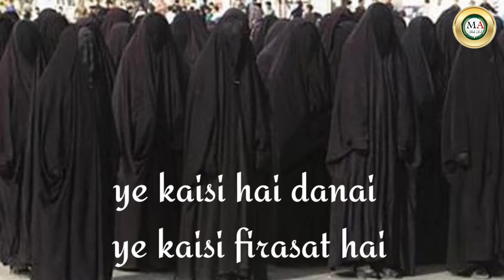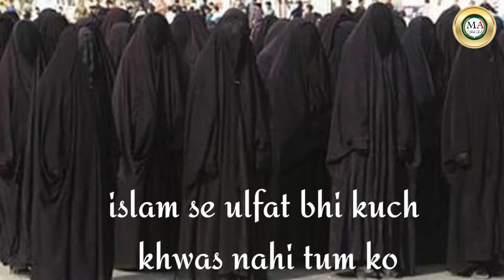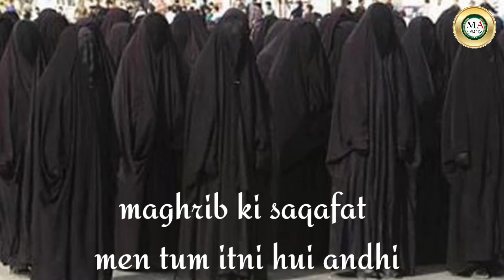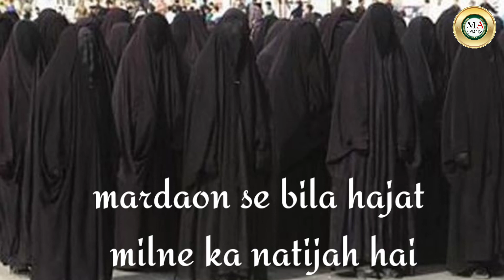AYE BAHNO MERI TUM KIYON IMAN GANWA BAITHI [MOST BEAUTIFUL KALAM]